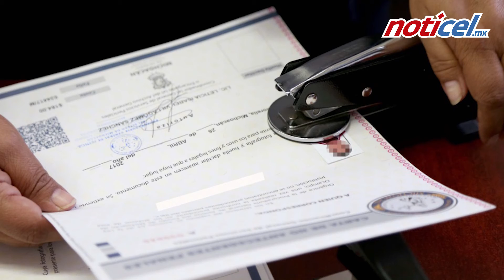Eliminarían constancia de no antecedentes penales